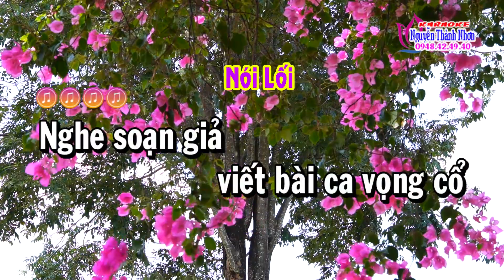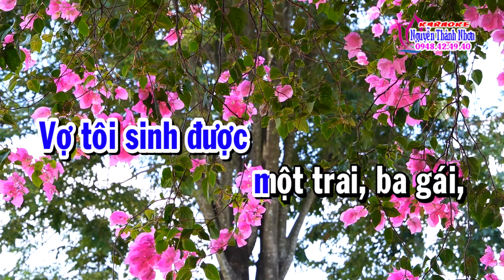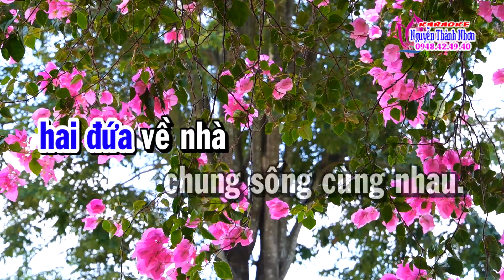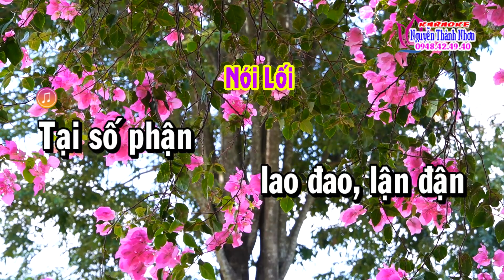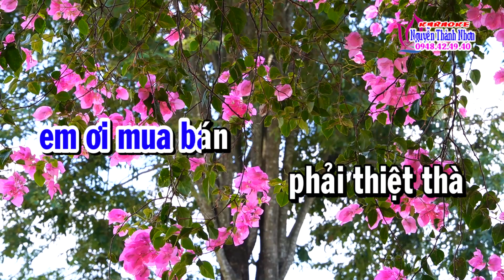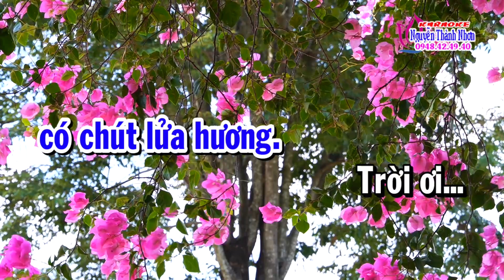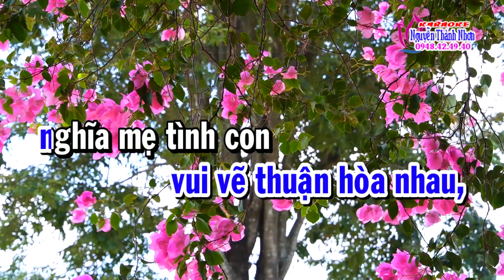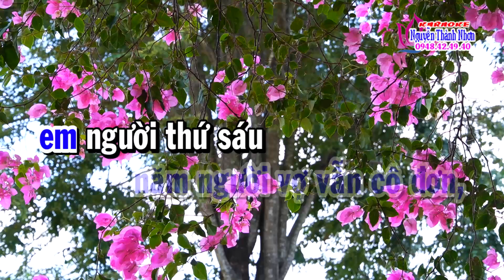Karaoke vọng cổ hài TÂM TÌNH CỦA THỢ HỒ SƠN - DÂY KÉP